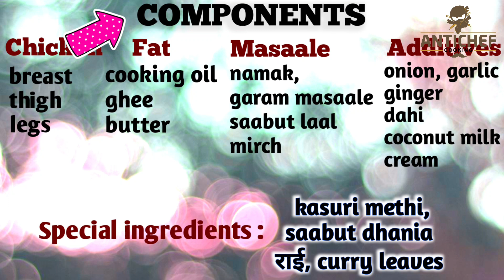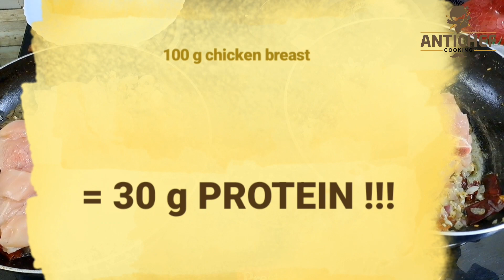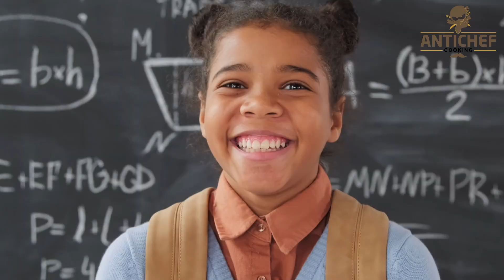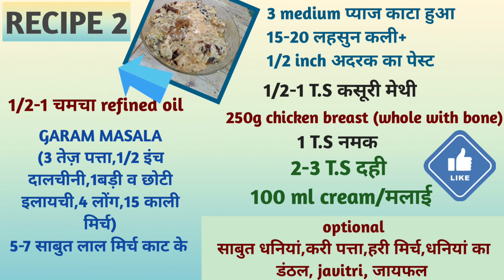Simple CREAM CHICKEN 🍗 5-7 तरह से बनाएं 😋| आसान Cream Chicken Curry recipe😍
White cream chicken is always fantasised as a recipe with rich creamy gravy made of kaaju etc. But it’s always not necessary to follow the rigourous routine of preparing the dish for long hours. Instead, it can be made easily with the simple ingredients available in the kitchen and also in a very short time. In my experience, it always turned out to be as good as it’s richer version. So here, I will make three different versions of cream chicken and explain that how you can cook other versions of your own.
OUR MOTTO: Learn cooking… not recipes..